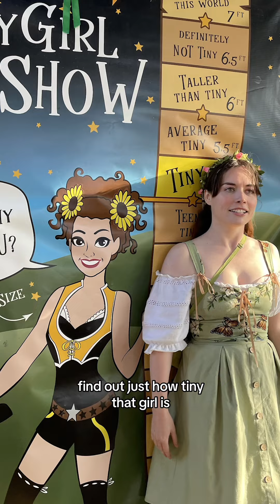visiting the ren faire 🌻✨🍄🍃 to watch TINY GIRL BIG SHOW 🎪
Final weekend at the Renaissance Pleasure Faire and you MUST ATTEND Tiny Girl Big Show ⭐️⭐️⭐️⭐️⭐️

it is MANDATORY VIEWING ‼️ it’s the circus content you’ve been waiting for and will spend the rest of your life seeking out! 🎪🌻🦄🏰 Chloe Baldwin aka Echo is truly THEE big show